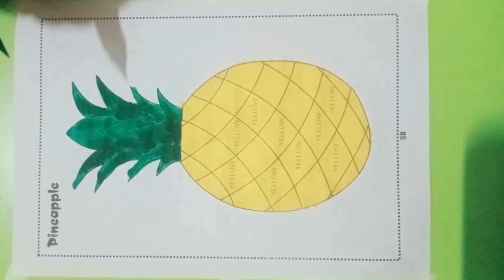🍍🌟 **Pineapple Paradise Coloring Adventure! | Dive into Tropical Creativity 🌺🎨colors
🍍🌟 **Pineapple Paradise Coloring Adventure! | Dive into Tropical Creativity 🌺🎨**

Escape to a tropical haven with our Pineapple Coloring session! Whether you're a coloring enthusiast or seeking a vibrant burst of creativity, this video promises a refreshing and artistic experience.

- 🎨 Exquisite pineapple coloring pages awaiting your artistic touch.
- 🖌️ Tips and tricks for capturing the vibrant hues and textures of pineapples.
- 🍍 A tropical color palette to infuse your pineapples with a burst of vibrancy.
- 🎶 Calming background music to enhance your coloring journey.
- 🌴 Fun facts about pineapples, adding a slice of knowledge to your creative mix.

📸 **Share Your Tropical Art:**
Show off your tropical masterpieces by using PineappleColoring on social media! We're eager to see the sunny creations you bring to life.

🍹 **Get ready to transport yourself to a tropical paradise as we color the world of pineapples together! 🍍🎨🌟**

✨ **Thanks for being part of our tropical creative community!** 🌴🍍